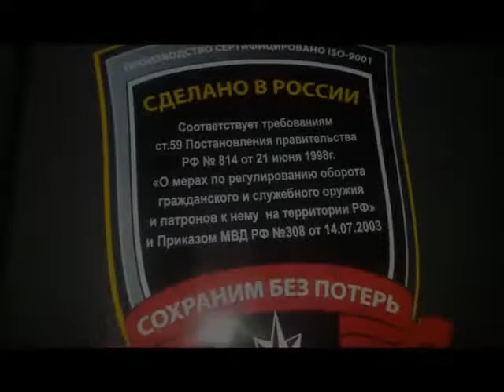пневм.винтовка МР512-22(СВД)-2018-13- 2-сейф ЧИРОК 1318+винтовка МР512